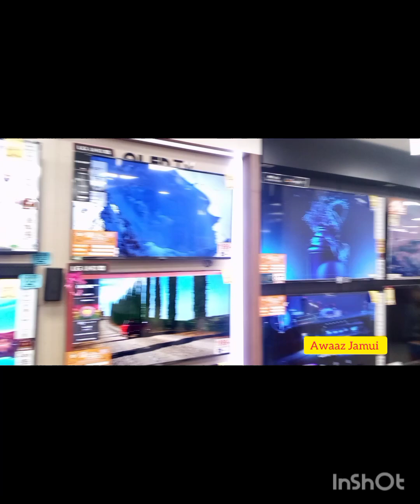आदित्य विजन में जीरो बैलेंस पर मनचाहा खरीदारी करके निश्चित उपहार पाए , सामान भी इनाम भी सुरक्षा भी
आदित्य विजन में जीरो बैलेंस पर मनचाहा खरीदारी करके निश्चित उपहार पाए , सामान भी इनाम भी सुरक्षा भी #2024